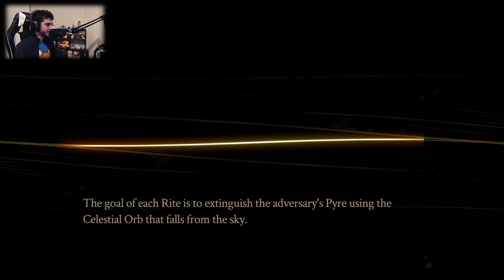THIS GAME'S COMBAT IS SO UNIQUE - Pyre Episode 1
Supergiant Games have done it again.